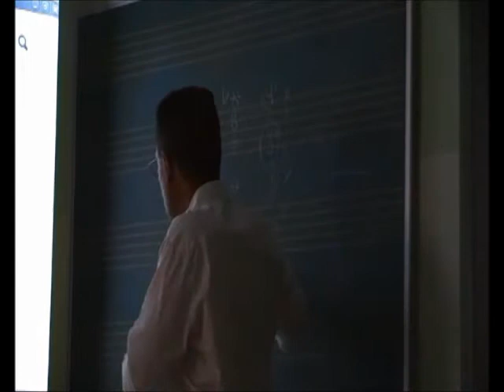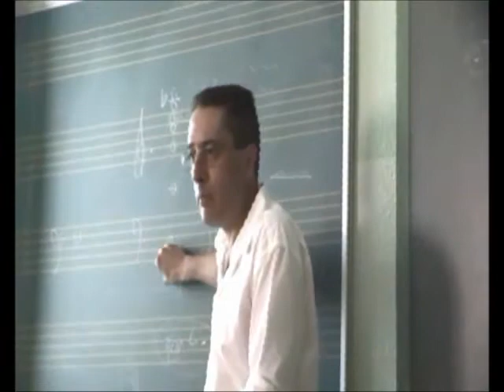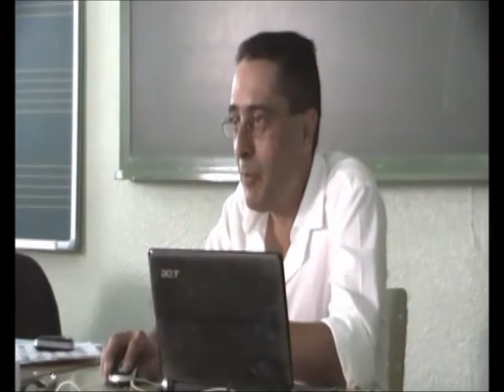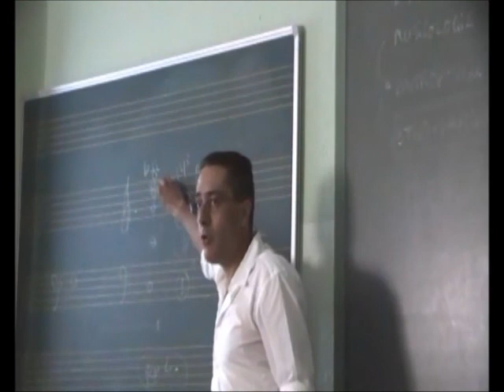Antropología Musical 24 - Voz Difónica III: Mecanismo - Prof. Manuel Lafarga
Cuestiones y conceptos peculiares relacionados con la evolución universal del fenómeno musical.